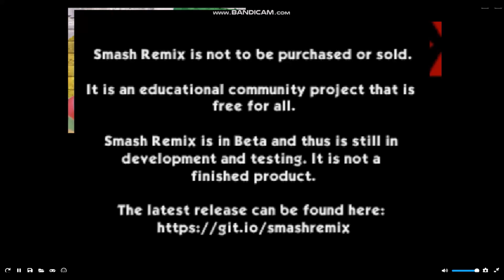Smash Remix White Jigglypuff playthrough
Here, i play as one of my favorite smash bros characters, Jigglypuff, and she has new addtional colors. So I went with white. It reminds me of Kirby